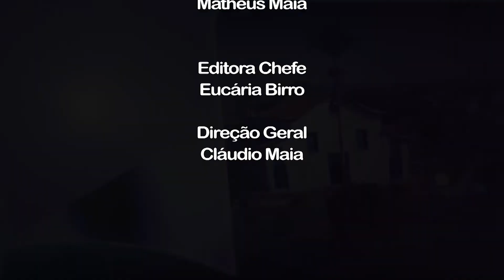Cidade Cultural - Matheus Oliveira, vocalista do Grupo Barril Dobrado